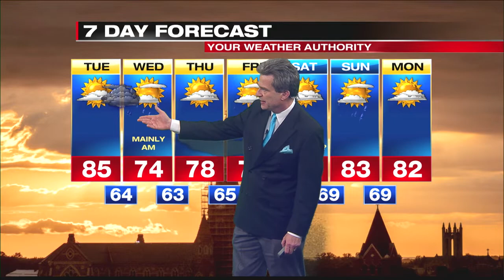Digital Exclusive Inland Forecast